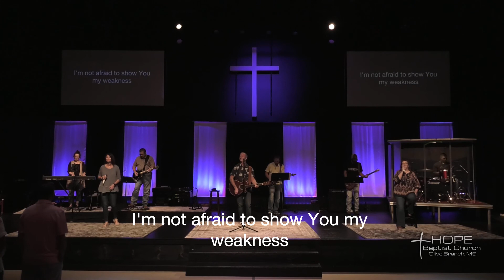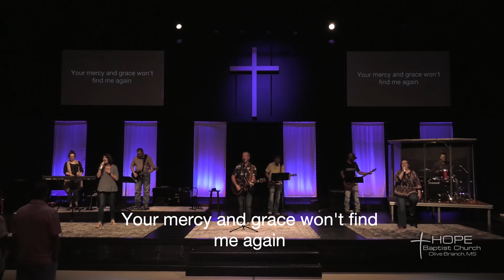How Real is Your Religion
Sermons from Burr Lovett